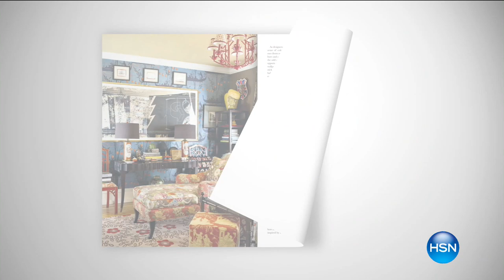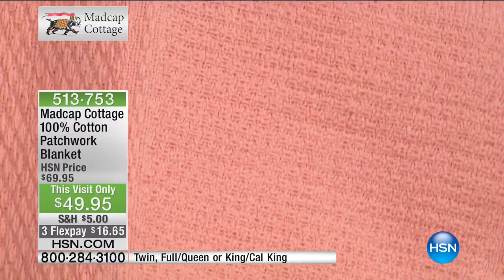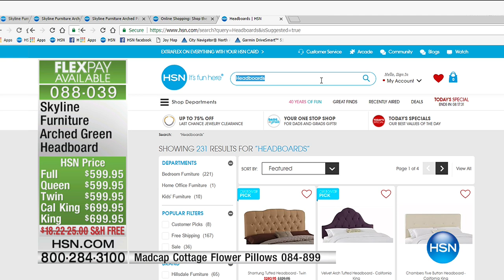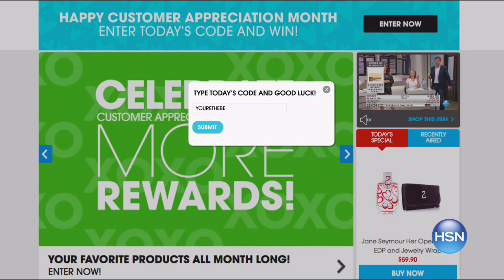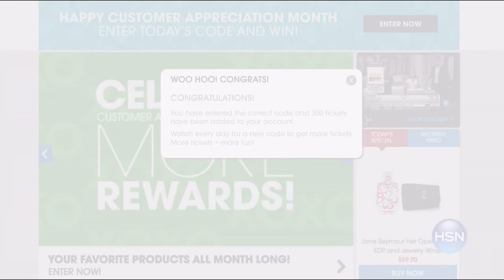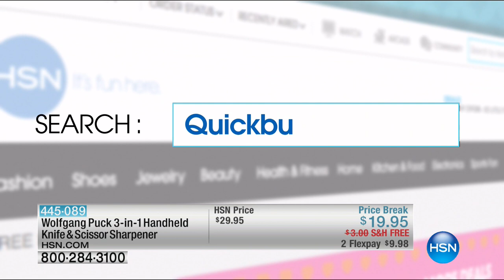HSN | Madcap Cottage Home 05.16.2017 - 03 PM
Discover HSN's exclusive home collection featuring whimsical bedding, window treatments and pillows. This dynamic duo of interior designers travel the globe looking for inspiration to color homes with happy bright hues and unparalelled home design.